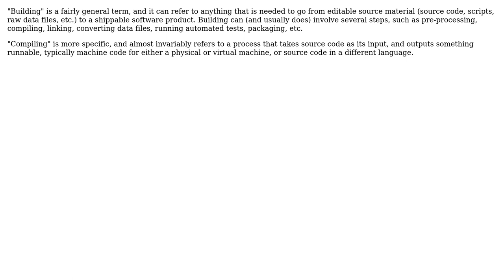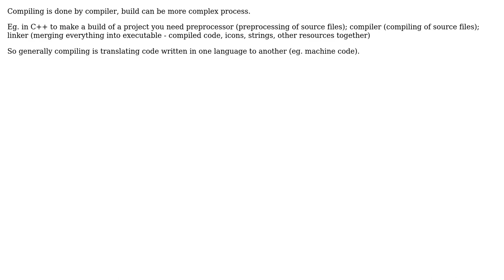What is the difference between building and compiling s (4 Solutions!!)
What is the difference between building and compiling ?

With thanks & praise to God, and with thanks to the many people who have made this project possible! | Content (except music & images) licensed under CC BY-SA | Music | Images & others | With thanks to user Vishwas user tdammers user Slawek user Oded user Dynamic user Bernard and the Stack Exchange Network Trademarks are property of their respective owners. You are responsible for your own actions.